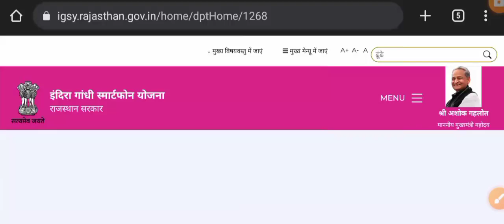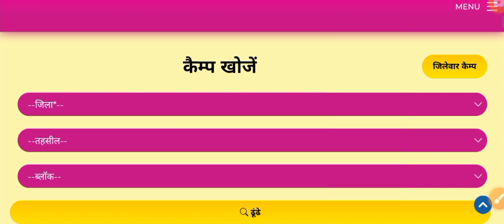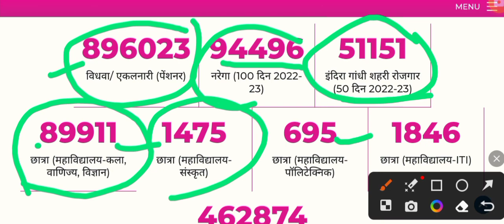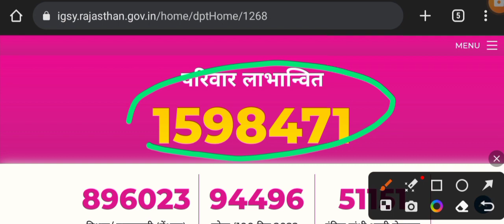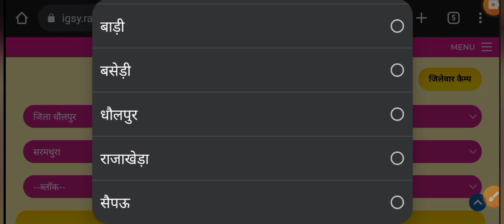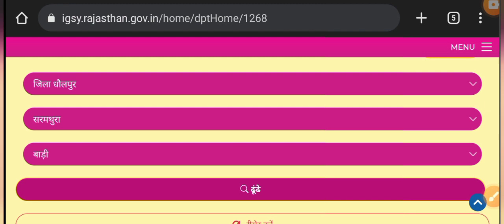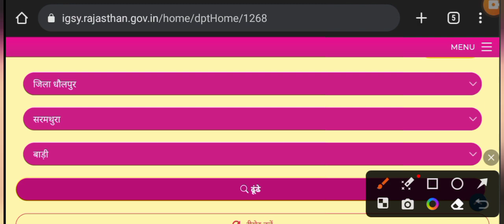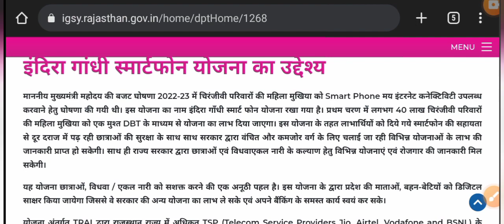free mobile yojana rajasthan government big update | free mobile yojna rajasthan government